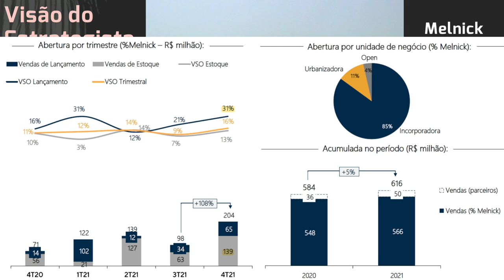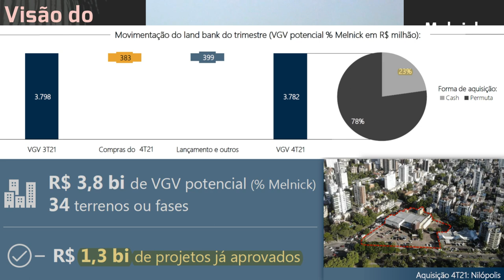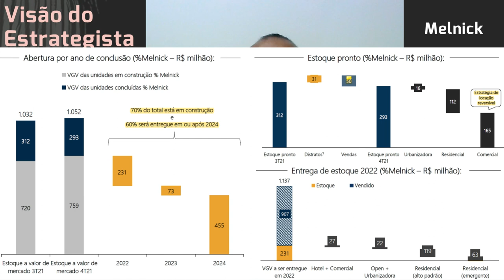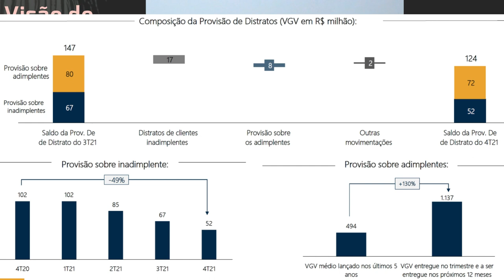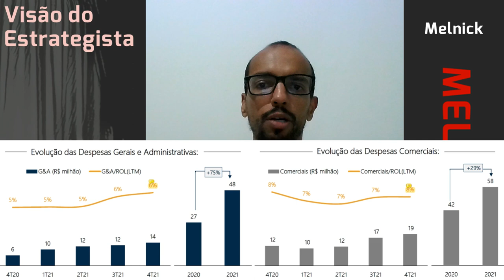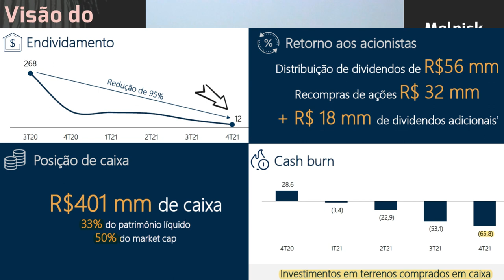23.03.2022 - Visão do Estrategista - Resultados Melnick 4T21 - MELK3